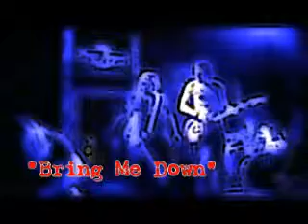Left Outlet - Bring Me Down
Left Outlet live at the Pourhouse in Raleigh NC performing 'Bring Me Down'.